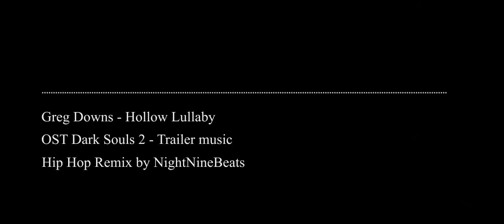Greg Downs - Hollow Lullaby [Hip Hop Remix] (OST Dark Souls 2 - Trailer music)